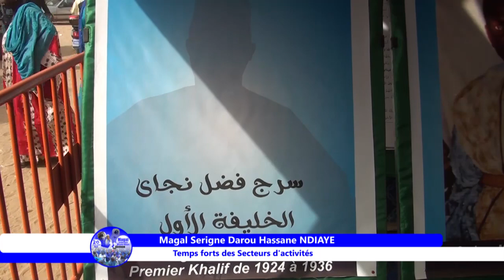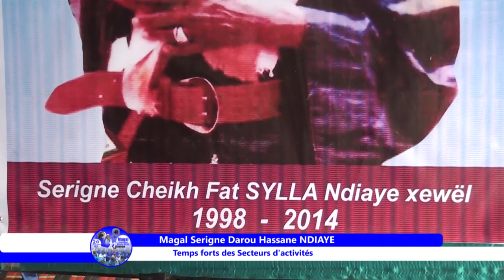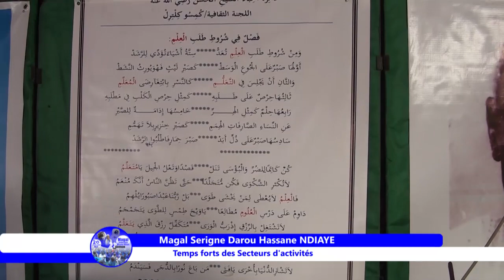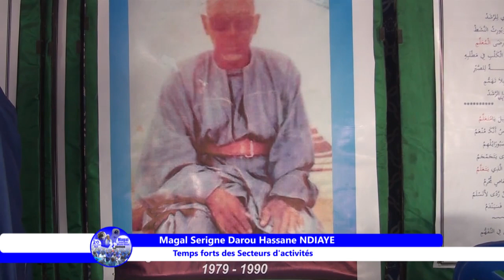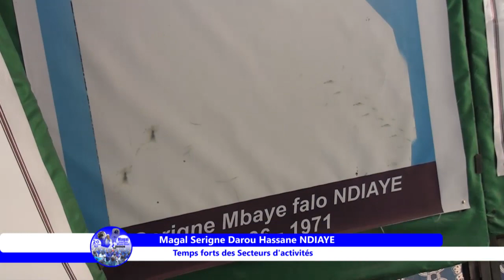Magal Serigne Darou Hassane NDIAYE Edition 2020 Temps forts des Secteurs d'activités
Darou Ndiaye